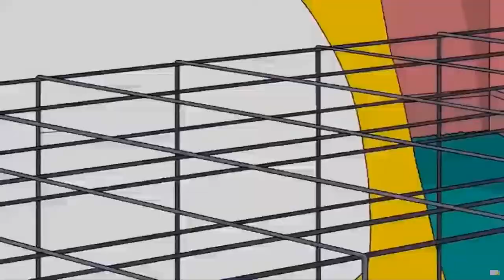The simpsons(심슨) # marge's birthday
the simpsons story is coming soon